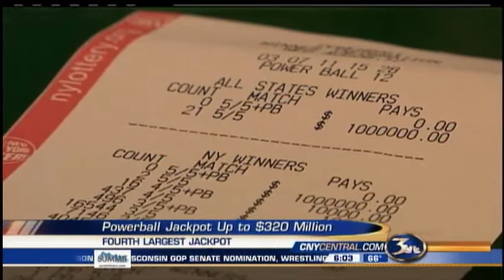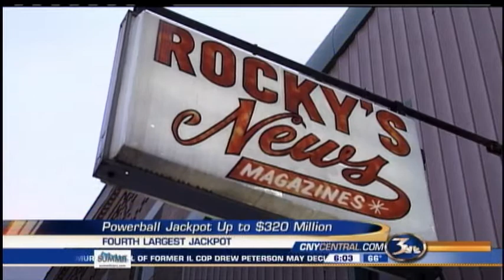Powerball Jackpot is up to $320 Million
The Powerball Jackpot is up to $320 Million